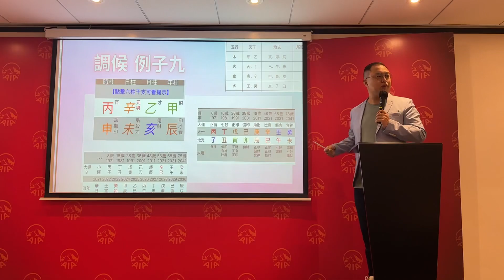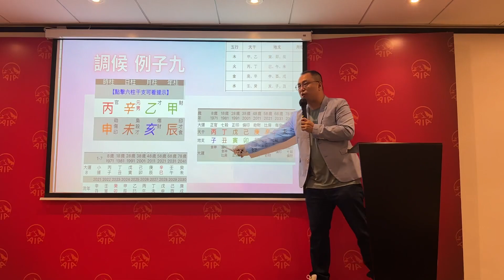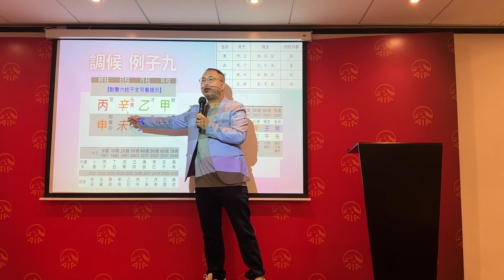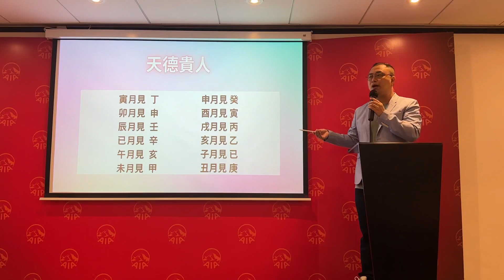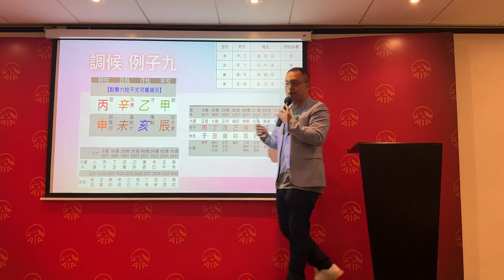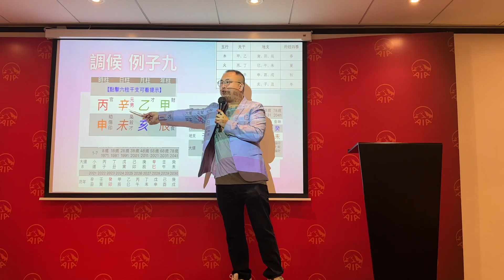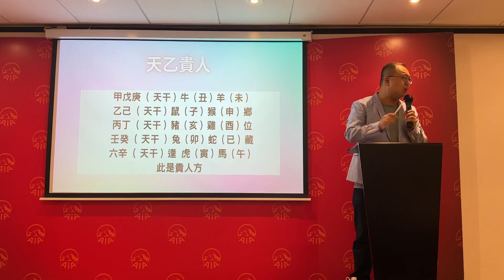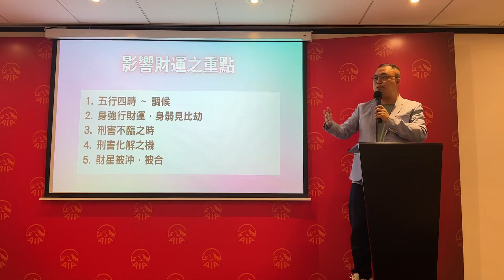Wednesday Happy Hour ｜八字開心share 小課堂｜調候篇 - 3｜香港🇭🇰廣東話頻道